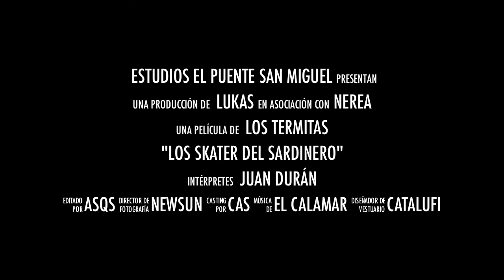Skater en el Sardinero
El Calamar de Tagle lo intenta de nuevo..